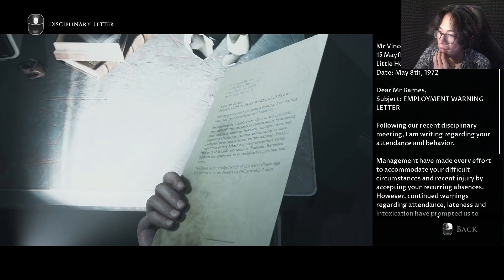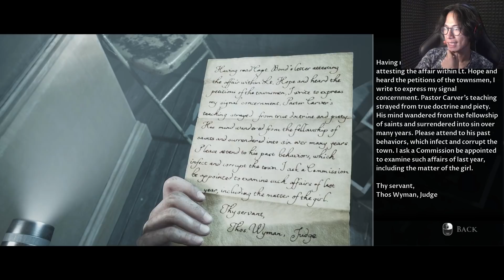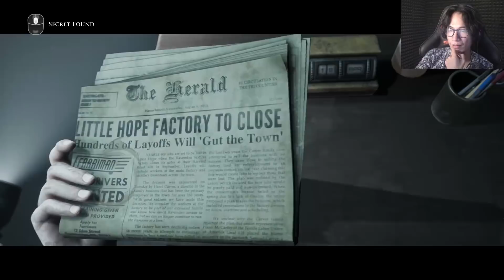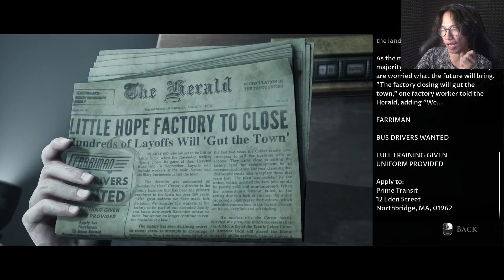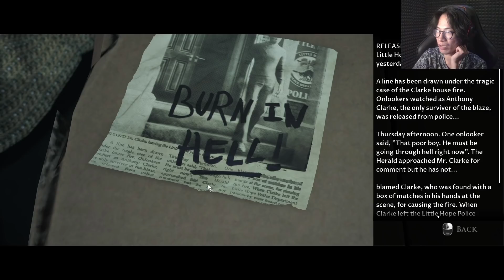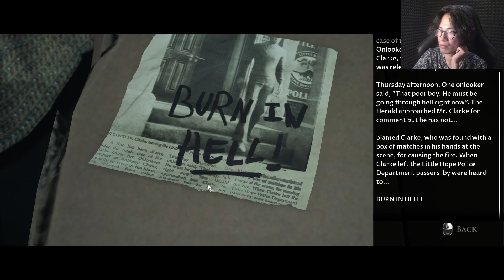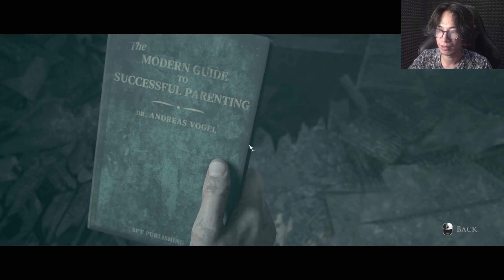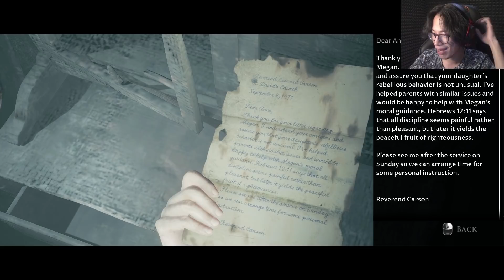TRUE ENDING ?? - Little Hope Indonesia END ( /w Slud1c )